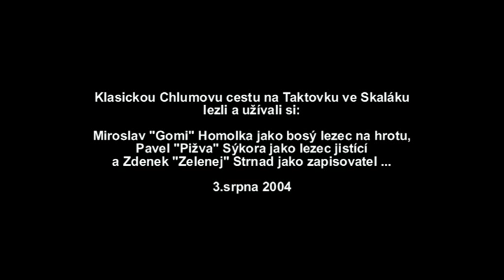Taktovka Chlum (retro) 2004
Cvičné video z roku 2004, kde jsme si zkoušeli záběry, střih a retro styl pro pozdější film "Taktovka 80".